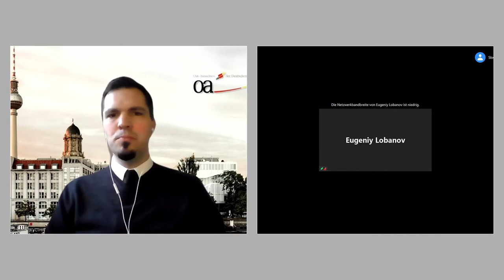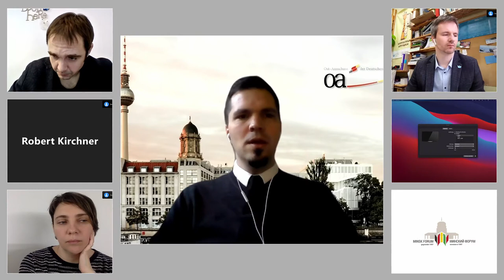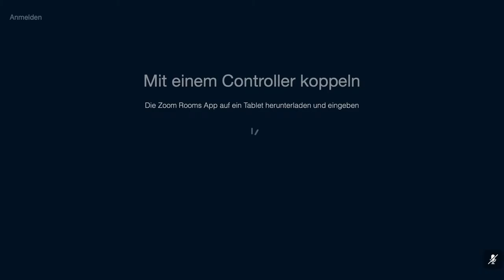Panel 3: Challenges and opportunities of a sustainable economic model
Minsk Forum XVIII
Belarus in Upheaval. Review of the Situation and Future Perspectives

Welcoming address
Manfred Huterer, Ambassador of the Federal Republic of Germany to Belarus

Moderator
Stefan Kaegebein, Regional Director Eastern Europe, German Eastern Business Association

Speakers
Aliaksandr Chubryk, Director of the IPM Research Center
Robert Kirchner, Deputy Team Leader of the German Economic Team
Kateryna Bornukova, Economist, Belarusian Research and Outreach Center
Eugeniy Lobanov, Director of the Center for Environmental Solutions
Jeroen Willems, Deputy Head of Unit, Directorate-General for Neighbourhood and Enlargement Negotiations (NEAR), European Commission

Commentators
Aleś Alachnovič, Sviatlana Tsikhanouskaya’s representative on economic reforms; Stefan Hoffmann, CEO of the North IT Group
Stephan Hoffmann, CEO of the North IT Group

This economic panel of Minsk Forum XVIII is also part of the Eastern Partnership Business Days, which are jointly organized by the German Eastern Business Association, the Federal Foreign Office, NRW.Global Business and the EU Commission.